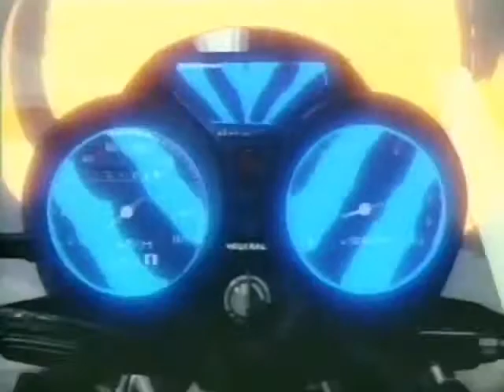Taiman Blues: Shimizu Naoto-Hen (1987) OVA. Anime De Culto.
Taiman Blues fue un manga de Yū Furusawa que se dividió en dos series cortas en formato OVAs.
Los primeras 3 OVAs habla una sobre pandillas de chicos y las otras 2 OVAs sobre pandillas de chicas.
Los títulos específicos son Taiman Blues Shimizu Naoto Hen ("Hen is Chapter" en japonés) y Taiman Blues Ladies Hen.
Las cincos OVAs fueron lanzados por Tokuma Japan. Fueron producidos por Magic Bus.

Sinopsis: Historia entre las rivalidades de las bandas de moteros MND y Laku, y la vendetta personal entre los miembros de ambas bandas Naoto y Yota.